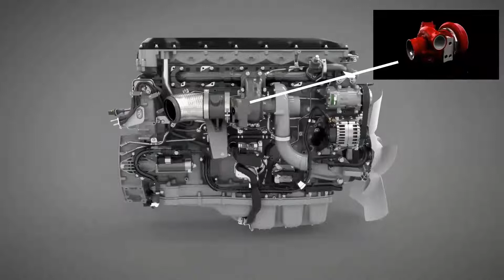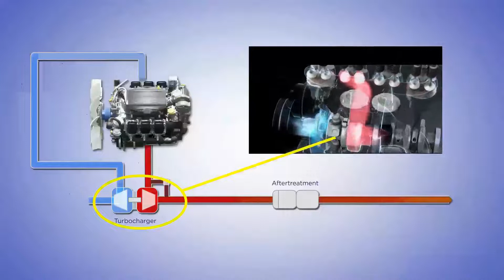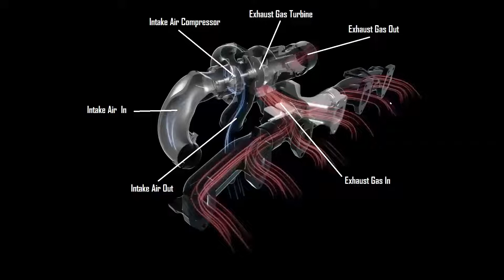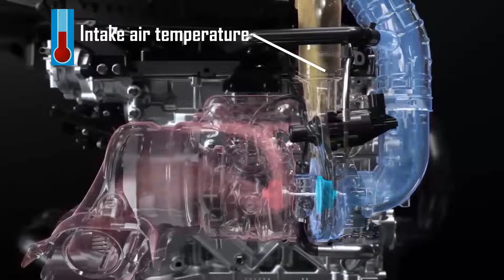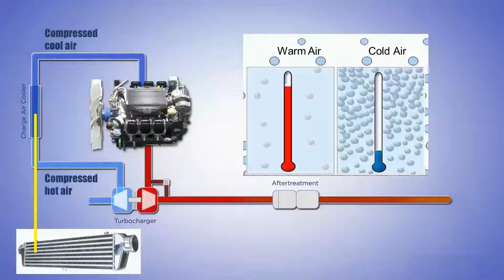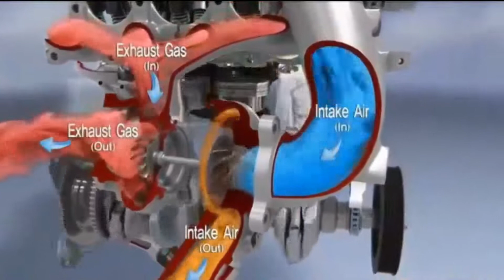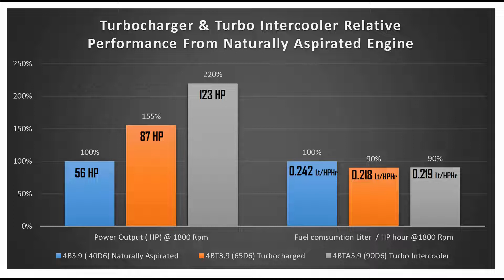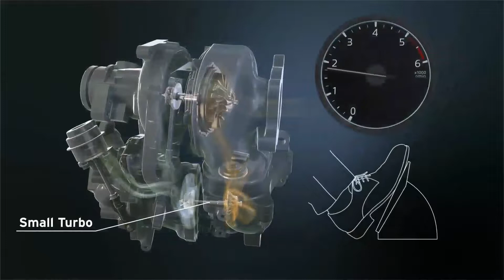How turbocharger and turbo intercooler work ( with animation )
Turbochargers are centrifugal compressors driven by an exhaust gas turbine and employed in engines to boost the charge air pressure. Turbocharger performance influences all important engine parameters, such as fuel economy and power. Turbo charger principle, turbo intercooler principle and turbocharger engine power and fuel economy are also explained.
12. How to install  seat damper  gas spring to honda wave 110 / revo 110 / dash 110/ RSX 110
13. Unboxing hole saw cutter HSS kugel 19 mm & test to cut metal  pipe, C profile, metal box
14. How to make a hole in a metal plate, metal pipe, metal sheet by using a hole saw cutter HSS
23. How to repair a table fan / stand fan / wall mounted fan. Fan blade jam or spin slowly
30. How to install Al Quran reader on all linux distribution ( ubuntu,  fedora,  mint, open suse )
32. How the hot water dispenser works? and what the inside of the dispenser water heating tube looks?
37. How to repair VGA port output no display at Asus S200E X201E X202E F202E R200E F201E R201E Q200